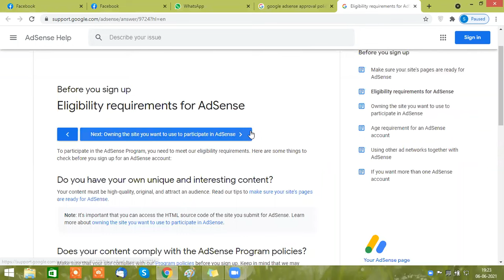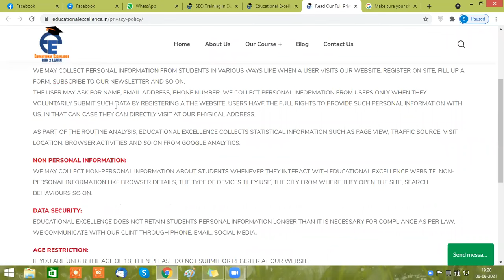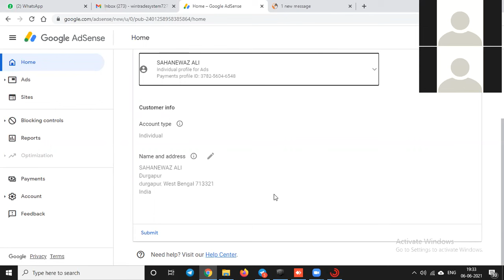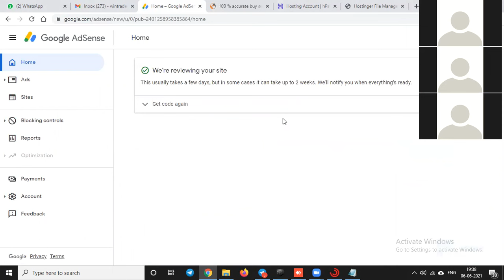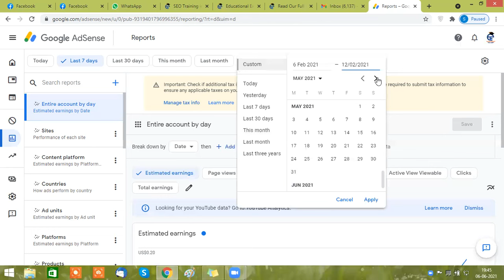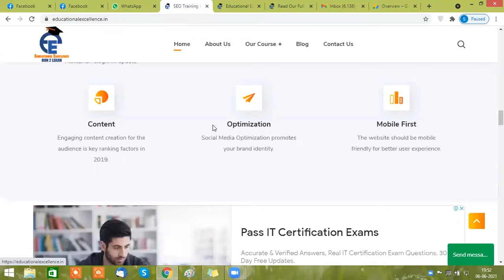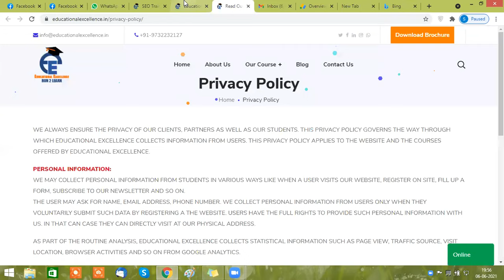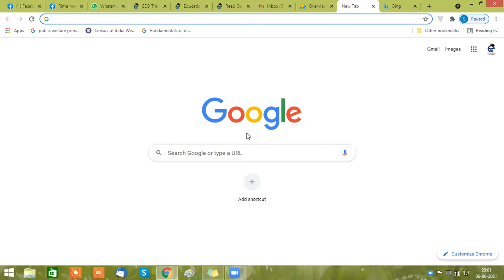How to Get Google Adsense Approval in 2021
In this video tutorial we have mentioned in details step by step process "How to Get Google Adsense Approval in 2021"

Here are basic steps to follow:
A. Sign in to your AdSense account.
B. Click Sites.
C. find your site and check its status. Use the filter. at the top of the page to quickly find sites in your sites list. You can either use the preset terms or enter your search term status.